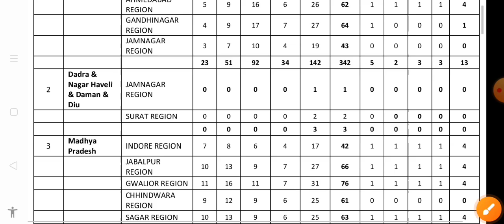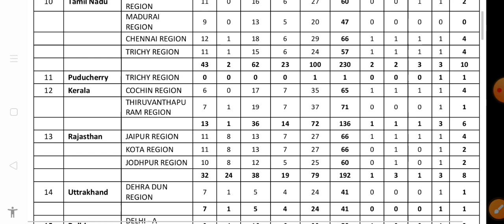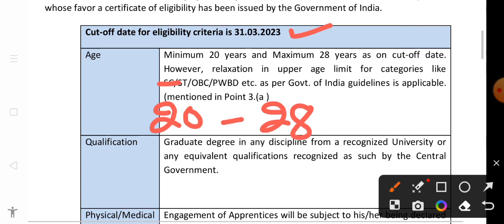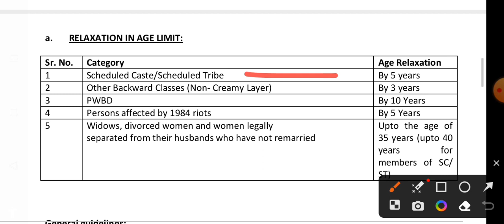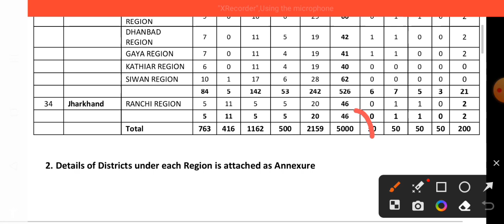Central Bank of India new vacancy | New Bank requirements 2023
banking sector new vacancy
sarkari Naukri
sarkari job
sarkari Naukri update 2023
HSSC
ssc
banking job
general awareness
general knowledge